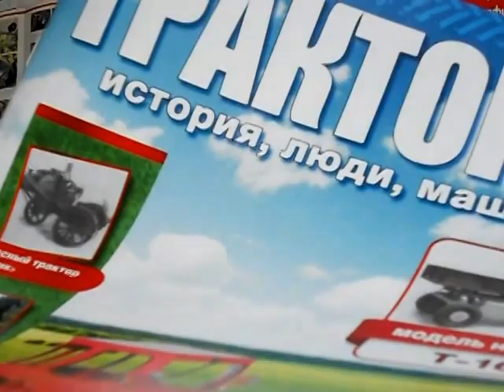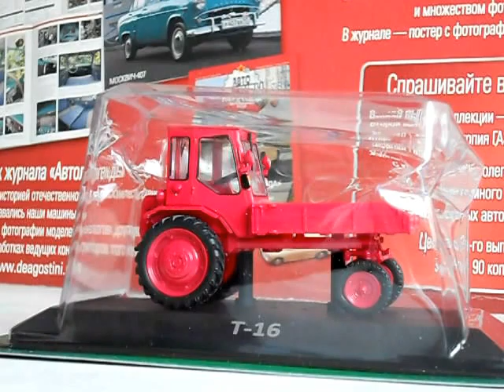Трактори №3 Т16-огляд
Огляд журнальної серії Трактори-№3